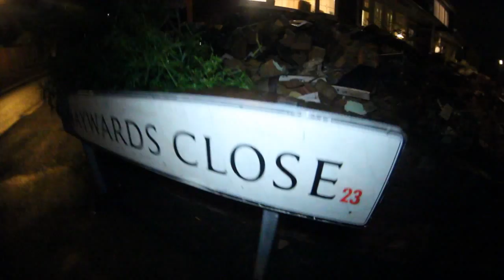ChaosGDC x YJ Get Dough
FILMED AND DIRECTED BY @Pelee15 EDITED BY @gdc_chaos23
ChaosGDC  and YJ Lay down some fire